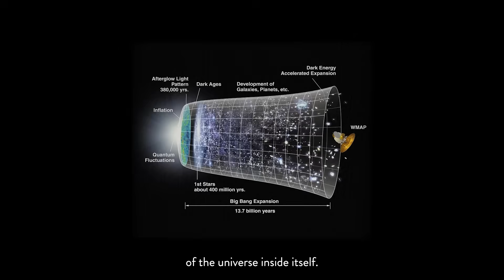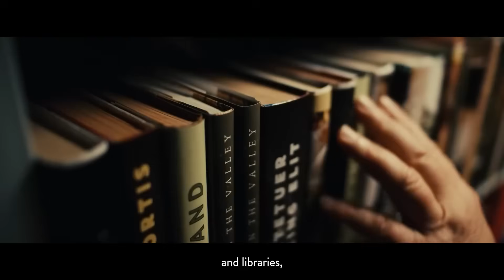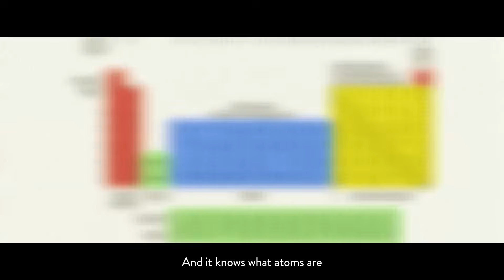Science is the Poetry of Reality | Richard Dawkins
In this video, Richard Dawkins beautifully narrates how we, through science, weave the poetry of reality, a tapestry of truth ever-growing, ever-refining. Our minds, once bound to the mundane, now map the cosmos, shedding shadows of superstition. Though the universe offers no comfort, there is grandeur in knowing, in standing tall amid the infinite, seeking with relentless curiosity.

"Big R"
KB
Peggy Giammattei
Brent McWatters
Luis
Mario
Austin Hendrickson
GaryKTexas
Arjan
Richard